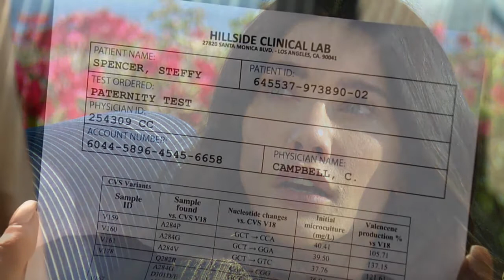Liam Accuses Steffy of Sleeping With Wyatt| Truth Shocks Liam to His Core-The Bold and the Beautiful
To find out what happened at the Catalina Clinic the night of Beth's birth watch: "Reese Admits It!  He Switched the Babies! What Happened Beth's Birth - The Bold and the Beautiful"
On The Bold and the Beautiful, Steffy tries to tell Liam that the paternity test is a standard test.  Liam doesn't believe Steffy and accuses her of sleeping with Wyatt. The truth shocks him to his core.

For more The Bold and the Beautiful Spoilers,  Comings and Goings and Recaps visit: